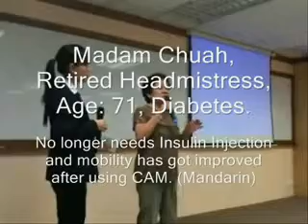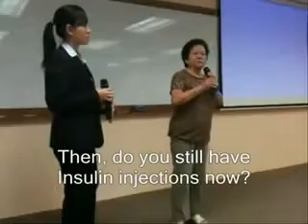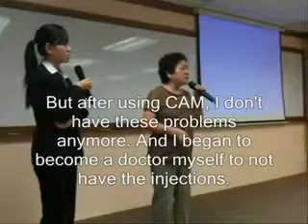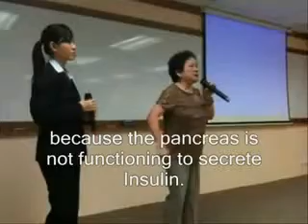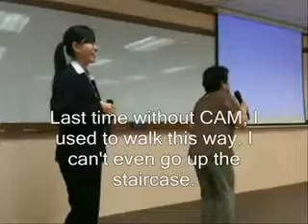In person hps